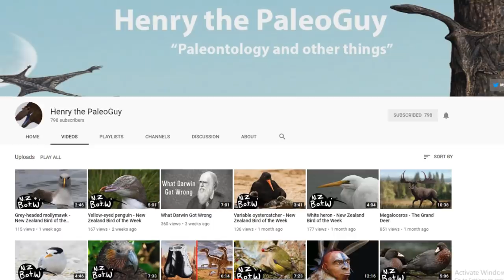Red Panda - Animal of the Week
This week we're looking at the Red Panda, an endangered, tree-living mammal that is not actually a panda.